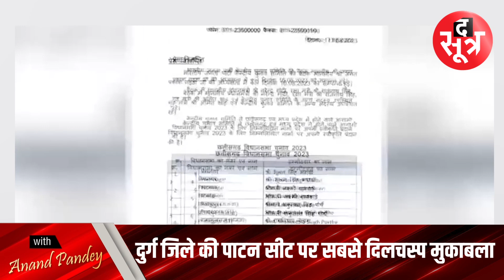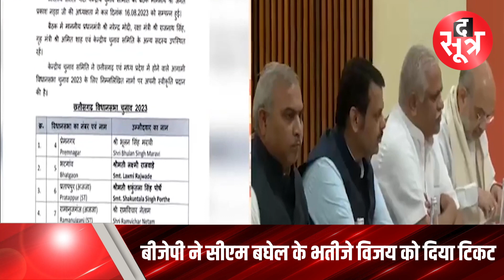Cgnews | CG में BJP ने घोषित किए 21 प्रत्याशी, दुर्ग की पाटन सीट पर सबसे दिलचस्प मुकाबला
बीजेपी ने एमपी की 39 सीटों के साथ ही छत्तीसगढ़ की 21 सीटों पर भी उम्मीदवारों के नामों का ऐलान कर दिया है। सबसे दिलचस्प मुकाबला दुर्ग जिले की पाटन विधानसभा सीट पर होगा क्योंकि बीजेपी ने यहां से दुर्ग लोकसभा सीट के मौजूदा सांसद और सीएम भूपेश बघेल के भतीजे विजय बघेल को टिकट दिया है। विजय बघेल ने टिकट मिलने के बाद जीत का दावा भी कर दिया है।
For Your Queries
छत्तीसगढ़ में विधानसभा चुनाव कब है?
विधानसभा चुनाव के लिए बीजेपी ने कब जारी की पहली लिस्ट?
बीजेपी ने पाटन विधानसभा से किसे दिया टिकट?
क्या टिकट काटने में तैयारी में है बीजेपी?

विस्तृत खबर के लिए लिंक पर क्लिक करें:

ऐप पर वीडियो देखें:
ऐप डाउनलोड करें
Android:

THIS IS NOT A TAX RECEIPT OR INVOICE
The Sootr
Atarangi Media house private limited
3, Indira Press Complex,